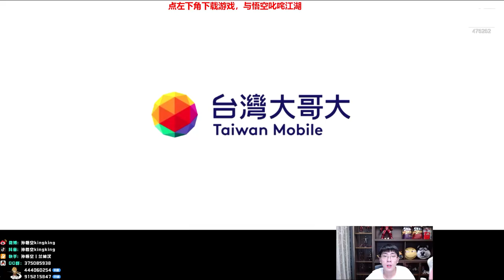【猴哥】蘭林漢悟空：諾手 英雄聯盟手游 （20210225P11）